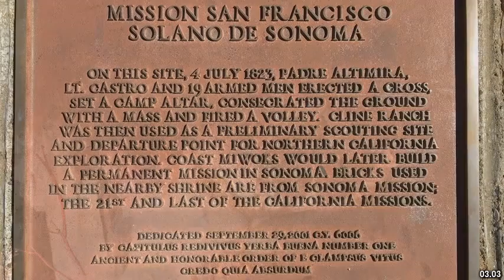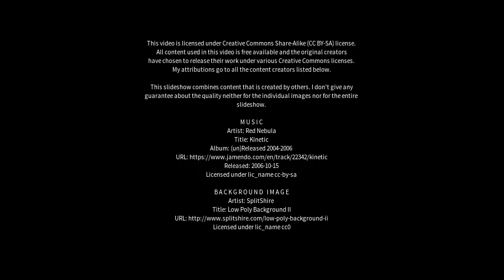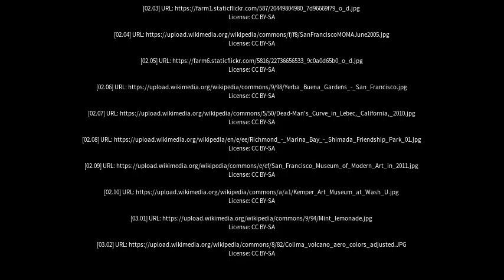Best places to visit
Best places to visit - Yerba Buena (Argentina) Best places to visit - Slideshows from all over the world - City trips, nature pictures, etc.